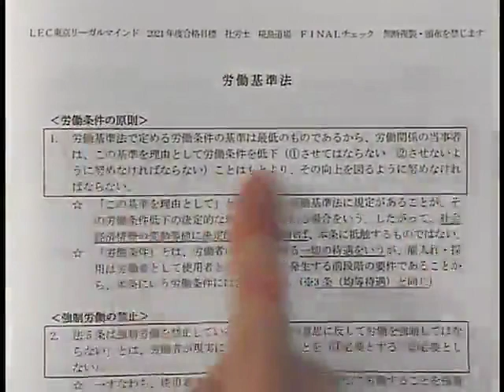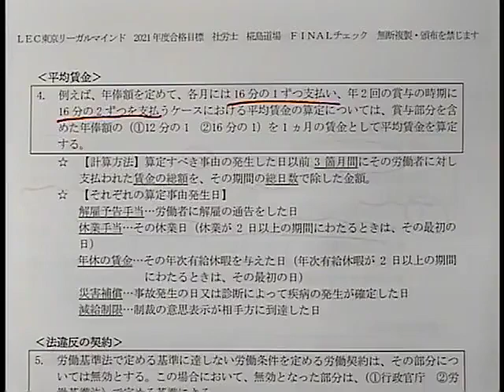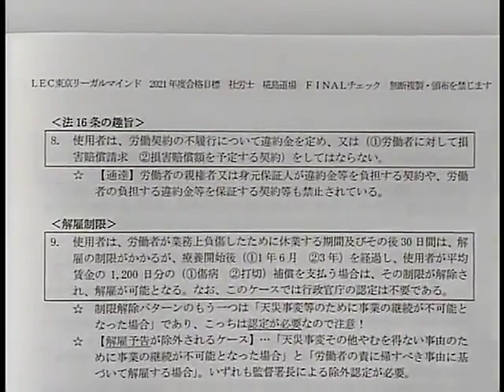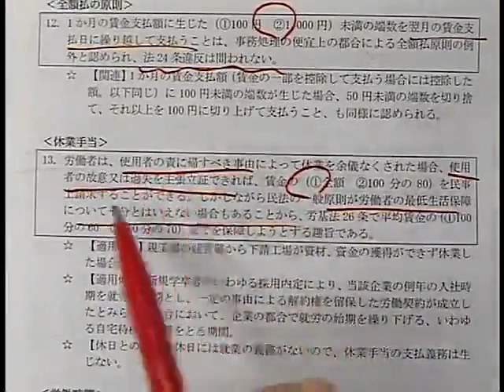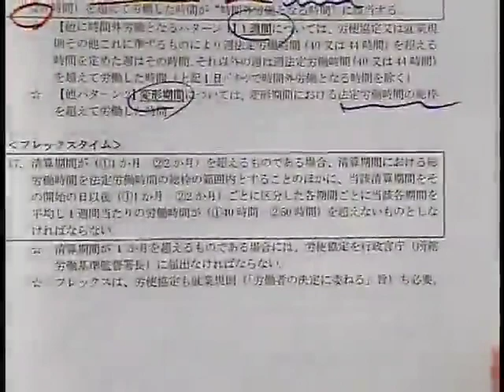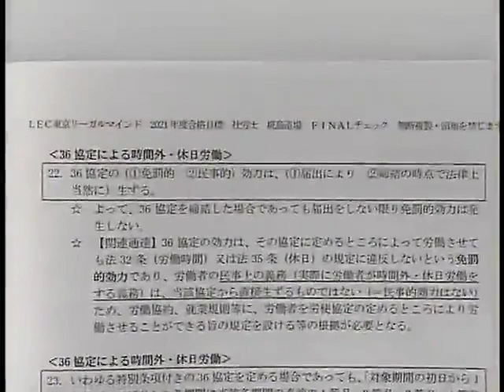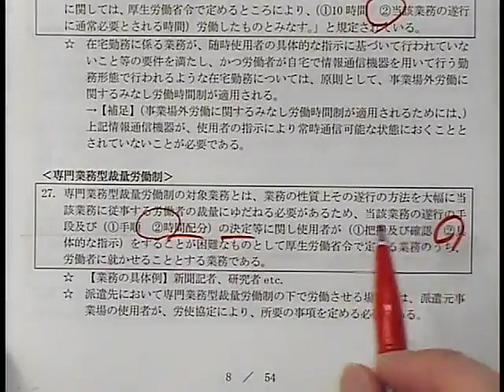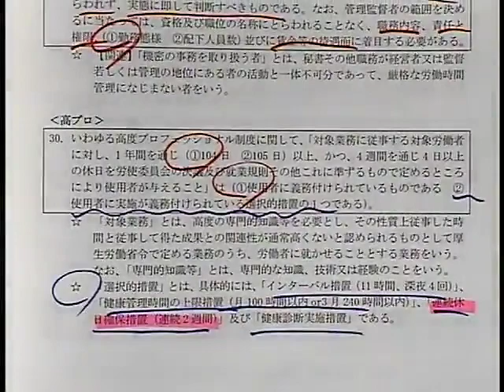2022年直前対策 椛島道場 全科目究極FINALチェック（2021年版）椛島克彦講師 冒頭30分無料おためし！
2022年直前対策　椛島道場　全科目究極FINALチェック（2021年版）椛島克彦講師　冒頭30分無料おためし！

【椛島道場ラインナップ】
■主要６科目限定！かば流2段階で5択攻略アカデミー
■灼熱の一般常識最終特訓道場
■絶対基礎論点！全科目究極FINALチェック
■椛島の選択式大胆予想！選択式32題
■さあ本番！「数字」と「改正」で総仕上げ！
■かばしまのトリセツ・プレミアム・スクーリング
■椛島講師の模試詳細解説講義
■椛島直前道場かばフルパック 15％OFF